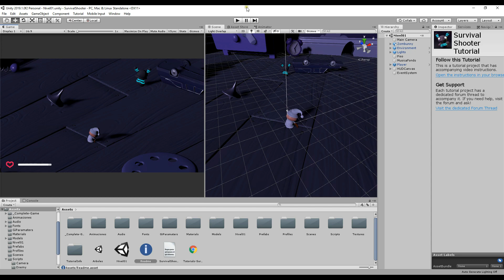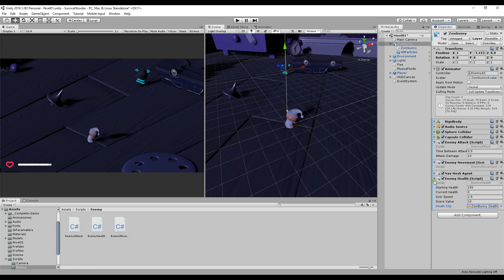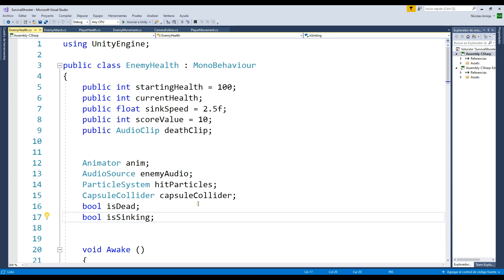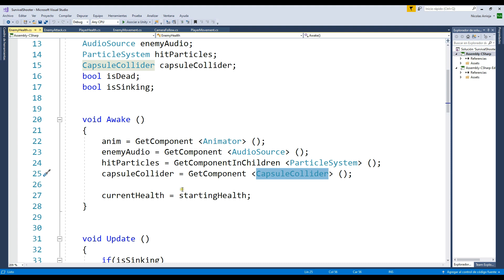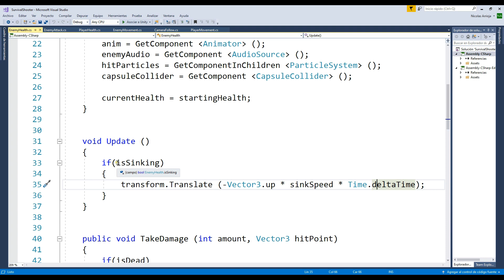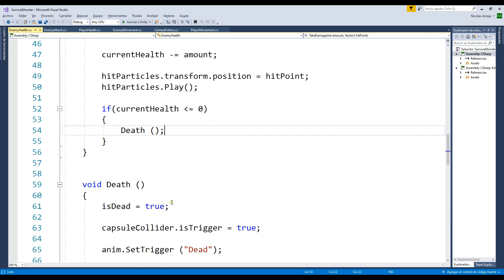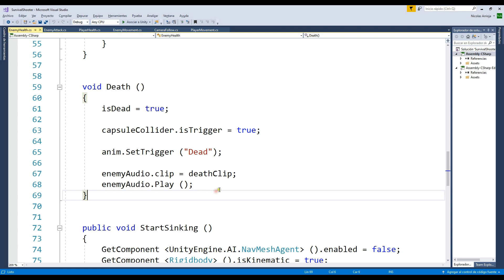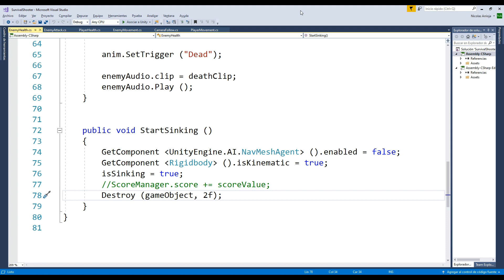Survival Shooter - 12 - Recreando tutoriales Unity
Ahora colocamos el script para que el bunny tambien tenga su control de energía.